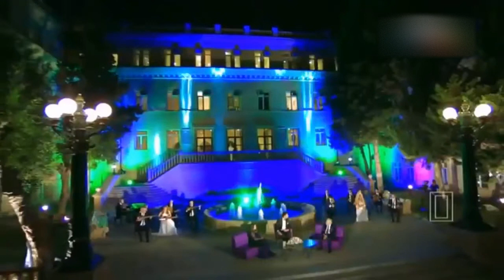Mohlet Muslumov - Kaşkı gözəl olmayaydım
Möhlət Müslümov- kaş kı gözəl olmayaydım Mahnısı

Gözəl, sənə məlum olsun,
Alışıban yanıram mən,
Ala gözlər süzüləndə
Canımdan usanıram mən...

Nəqərat:
Kaş ki, gözəl olmayaydın,
Saralıban solmayaydın,
Məndən ayrı olmayaydın!
Ayrılanda yanıram mən...

Hansı dağın maralısan?
Heyif, məndən aralısan.
Sən də yardan yaralısan,
Baxışından qanıram mən...

ƏHMƏD BAKIXANOV ADINA XALQ ÇALĞI  ALƏTLƏRİ ANSAMBILININ BƏDİİ RƏHBƏRİ XALQ ARTİSTİ PROFESSOR MÖHLƏT MÜSLÜMOV.

ƏZİZLƏR VİDEOLAR XOŞUNUZA GƏLİRSƏ KANALIMIZA ABUNƏ OLMAĞI UNUTMAYIN